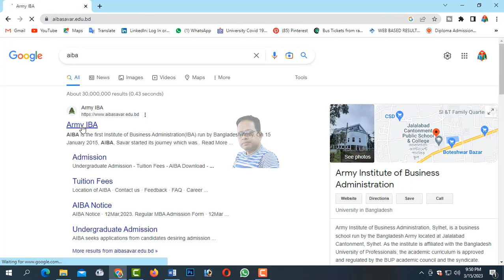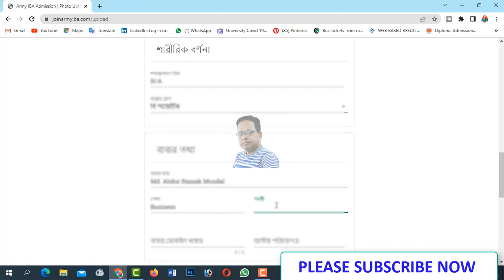আর্মি আইবিএ স্নাতক ভর্তি | অনলাইন আবেদন টিউটোরিয়াল | SR 3.0 ACADEMY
আর্মি ইনস্টিটিউট অব বিজনেস অ্যাডমিনিস্ট্রেশন (আর্মি আইবিএ)। বাংলাদেশ ইউনিভার্সিটি অব প্রফেশনালস (বিইউপি) অধিভুক্ত ইনস্টিটিউট জালালাবাদ সেনানিবাস, সিলেট । বিবিএ (স্নাতক) প্রোগ্রাম (শিক্ষাবর্ষ: জুলাই ২০২৩)। আর্মি ইন্সটিটিউট অব বিজনেস অ্যাডমিনিস্ট্রেশন যোগ্য প্রার্থীদের চার বছর মেয়াদী বিবিএ (ব্যাচেলর অব বিজনেস অ্যাডমিনিস্টশন) প্রোগ্রামে ভর্তির প্রাথমিক আবেদন আহ্বান করছে। প্রাথমিক আবেদনকারীদের মধ্যে থেকে আবেদনপত্র যাচাই-বাছাইয়ের পর সর্বোচ্চ পাঁচ হাজার শিক্ষার্থীকে ভর্তি পরীক্ষায় অংশগ্রহণের সুযোগ দেওয়া হবে।

আর্মি আইবিএ ভর্তি তথ্যঃ
আবেদন শুরুঃ ২ মার্চ, ২০২৩
আবেদনের শেষ তারিখঃ ১০ এপ্রিল, ২০২৩
প্রাথমিক আবেদনের জন্য কোনো অর্থের প্রয়োজন নেই, বিনামূল্যে প্রাথমিক আবেদন সম্পুর্ণ করতে পারবে সবাই।
প্রাথমিক আবেদনকারীদের মধ্য থেকে আবেদন যাচাইয়ের পর ভর্তি পরীক্ষায় সর্বোচ্চ প্রথম ৫ হাজার শিক্ষার্থীকে ভর্তি পরীক্ষার সুযোগ দেয়া হবে।

আর্মি আইবিএ ভর্তির যোগ্যতা:
যে কোনো বিভাগ থেকে এসএসসি এবং এইচএসসি বা সমমানের পরীক্ষায় উত্তীর্ণ হলে আবেদন করতে
পারবে
ক. এসএসসি পরীক্ষায় ন্যূনতম জিপিএ ৩.৫ ও এইচএসসি পরীক্ষায় ন্যূনতম জিপিএ ৩.২৫ এবং একত্রে
      ন্যূনতম জিপিএ ৭.০০ থাকা আবশ্যক।
খ. জিসিই ও লেভেল এবং জিসিই ও লেভেলে ন্যূনতম গড় প্রেড পয়েন্ট যথাক্রমে ২.৫০ ও ২.০০ থাকতে
      হবে। এ ছাড়া উভয় লেভেলের কোনো বিষয়ে এফ গ্রেড গ্রহণযোগ্য নয়।

আর্মি আইবিএ  আবেদনের প্রাথমিক ধাপসমূহ:
স্মার্টফোন, ল্যাপটপ বা কম্পিউটারের মাধ্যমে অনলাইনে আবেদন করা যাবে
ক. আবেদন গ্রহনের ওয়েবসাইট: জয়েন আর্মি আইবিএ ডটকম প্রবেশ করতে হবে।
খ. সরাসরি বিনামূল্যে রেজিস্ট্রেশন করতে ওয়েবসাইটের আবেদন পাতা থেকে আবেদন ফরম পূরণ করতে হবে।
গ. সঠিকভাবে আবেদন প্রক্রিয়া সম্পন্ন হলে শিক্ষার্থীরা আবেদনপত্রে প্রদত্ত মুঠোফোনে স্বয়ংক্রিয়ভাবে প্রাথমিক আবেদন নিশ্চিতকরণ বার্তা পাবে।
ঘ. প্রাথমিকভাবে আবেদন বাছাইয়ের পর এক কর্মদিবসের মধ্যে যোগ্য প্রার্থীকে বার্তা পাঠানো হবে। বার্তায় ভর্তি পরীক্ষায় অংশগ্রহন নিশ্চিতকরণ ফি প্রদান করার নির্দেশনা পাওয়া যাবে।
ঙ. ফি জমা দেওয়ার পর বার্তায় দেওয়া লিংকে ছবি ও স্বাক্ষরসহ অন্যান্য তথ্য সংযোজন করতে হবে।
চ. ওয়েবসাইটের প্রবেশপত্র অপশনে প্রবেশ করে আবেদনের আইডি লিখে সংরক্ষণ বাটন ক্লিক করলে প্রবেশপত্র ডাউনলোড হবে।

আর্মি আইবিএ অর্থ প্রদান পদ্ধতি:
নিবাচিত আবেদনকারীদের ভর্তি পরীক্ষা অংশগ্রহণ ফি হিসেবে ১০০০ টাকা বাংলাদেশ ডাক বিভাগের ডিজিটাল ফিন্যান্সিয়াল সার্ভিস নগদ মাধ্যমে উল্লেখিত মার্চেন্ট নম্বরে পাঠাতে হবে এবং আবেদনপত্রের চিহ্নিত স্থানে ট্রানজেকশন আইডি লিখতে হবে।
Army Institute of Business Administration is delighted to call on eligible candidates to apply for four years long undergraduate BBA (Bachelor of Business Administration) programs.
আর্মি ইনস্টিটিউট অব বিজনেস অ্যাডমিনিস্ট্রেশন (আর্মি আইবিএ),
বাংলাদেশ ইউনিভার্সিটি অব প্রফেশনালস (বিইউপি)
অধিভুক্ত ইনস্টিটিউট জালালাবাদ সেনানিবাস, সিলেট
বিবিএ (স্নাতক) প্রোগ্রাম (শিক্ষাবর্ষ: জুলাই ২০২৩)
আর্মি আইবিএ স্নাতক ভর্তি
অনলাইন আবেদন টিউটোরিয়াল